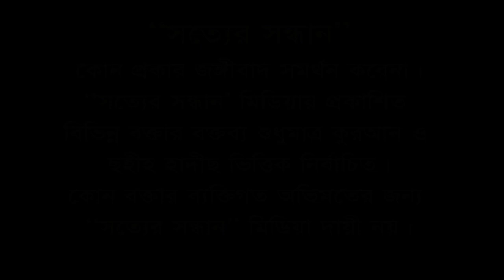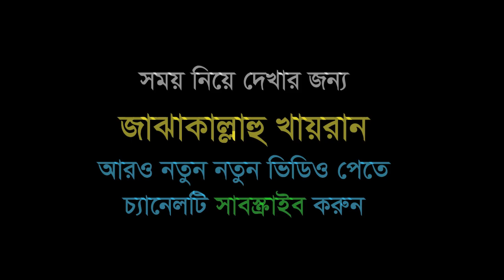এই সার্টিফিকেট আপনার মেয়ের জন্য গজব I Mukhlesur Rahman Madani I মুখলেছুর রহমান মাদানী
* musleh uddin
* মুসলেহ উদ্দীন
* ahmadullah trishali
* imam hossain
* ইমাম হোসাইন
* kazi ibrahim
* কাজী ইবরাহিম
* kabirul islam
* কাবীরুল ইসলাম
* sakhawat hossain
* সাখাওয়াত হোসাইন